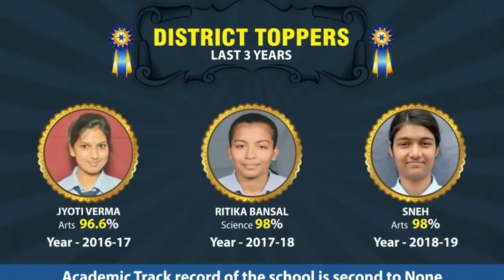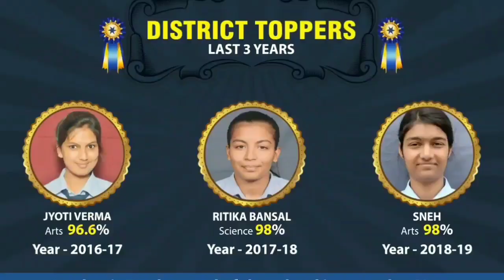rewari अग्रवाल महिला संगठन द्वारा धूमधाम से मनाया गया होली मिलन समारोह